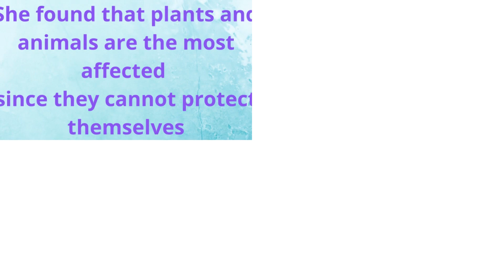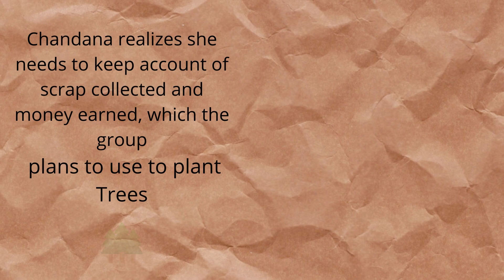My daughter Chandana's effort to RECYCLE to help save the environment :)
Chandana, a student of Class 5, was inspired by her Class teacher Ms Mona Dina, to save the Environment by Reusing, Reducing & Recycling...
Sharing her efforts here,
I hope other children and their parents are motivated by this too :)